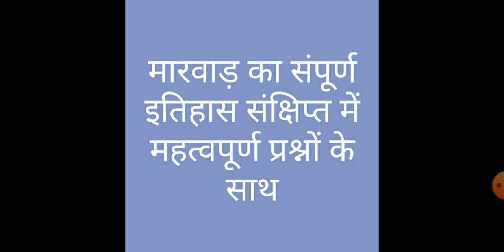मारवाड़ का संपूर्ण इतिहास संक्षेप में महत्वपूर्ण प्रश्न